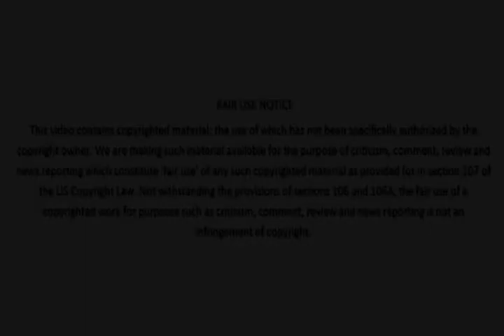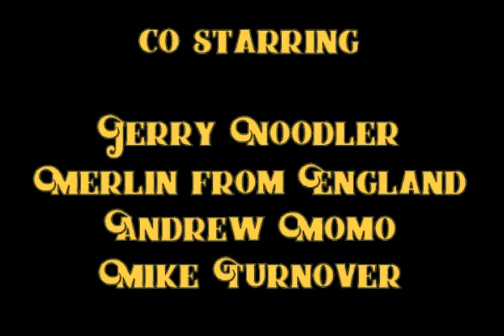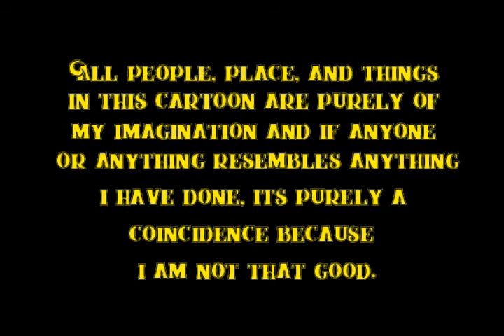king sullivans mines episode 2